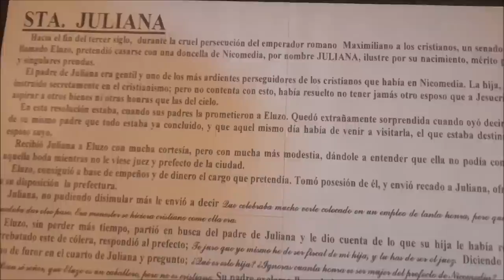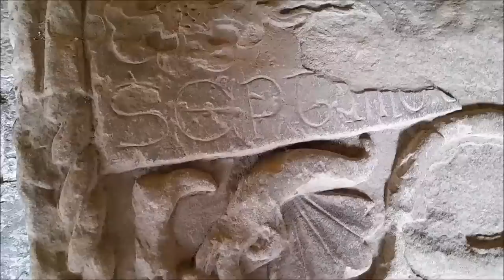ХРИСТИАНСКИЕ СВЯТЫНИ. ЖЕНСКИЙ МОНАСТЫРЬ В БРИТАНИИ И ИСПАНИИ. ПО ПУТИ САНТЬЯГО.